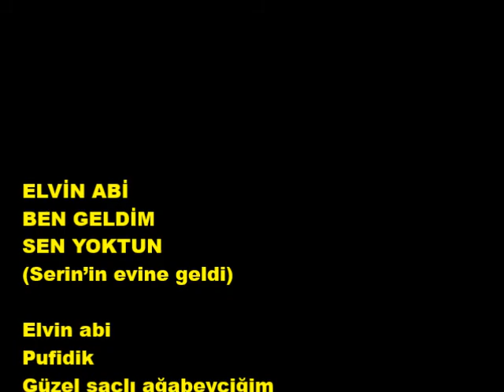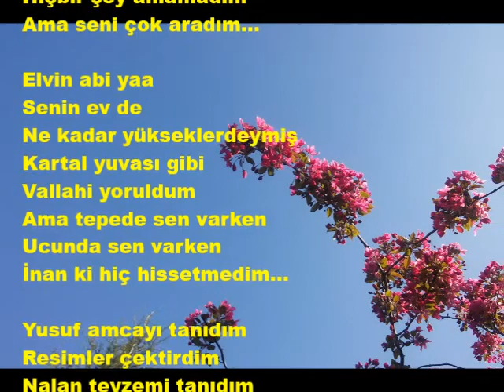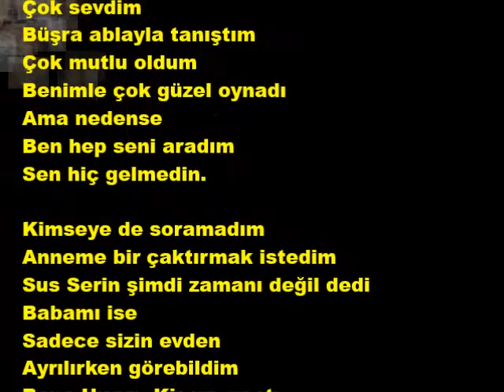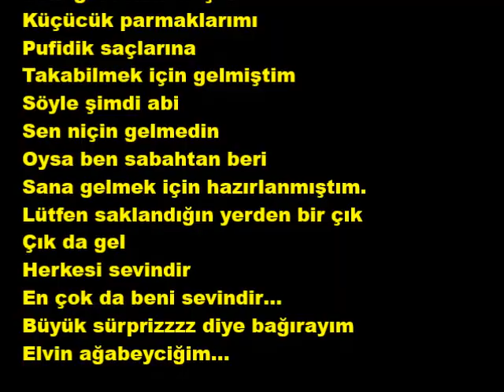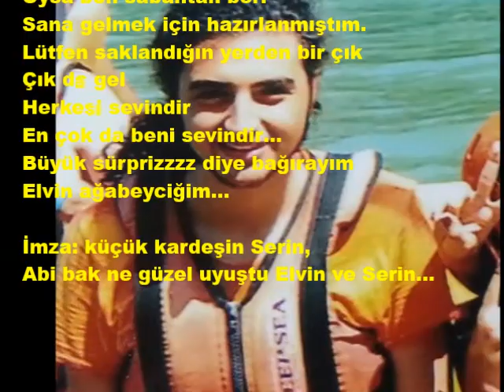ELVİN ABİ Dagbey Şiirleri